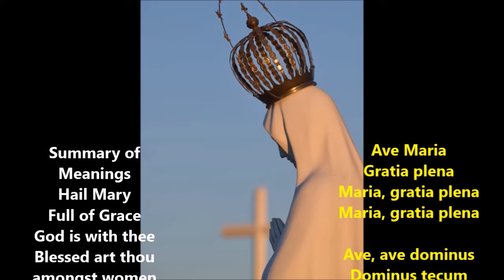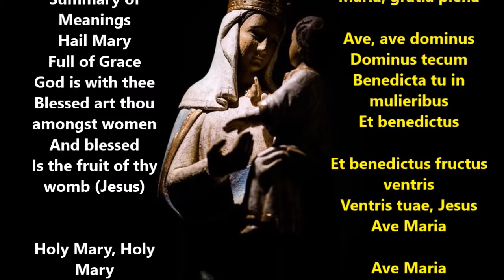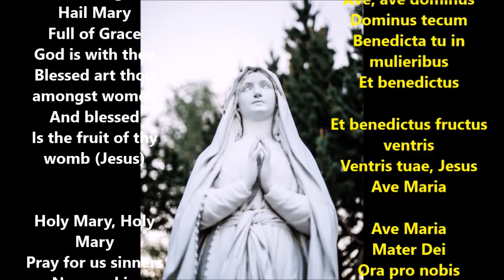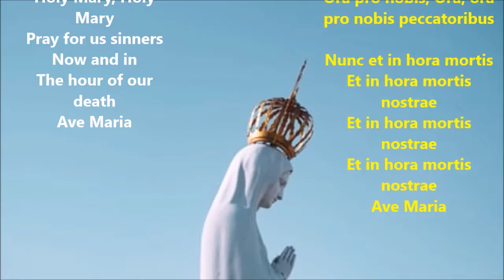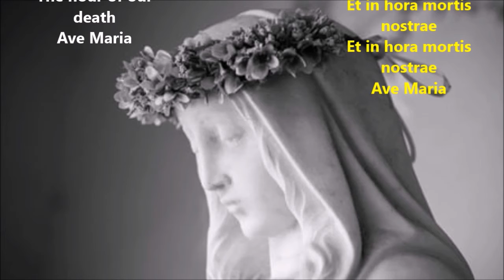Ave Maria | Latin Lyrics | English Meaning | Ajit Sareen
Ave Maria
Gratia plena

Dominus tecum
Benedicta tu in mulieribus
Et benedictus

Ventris tuae, Jesus
Ave Maria

Ave Maria
Mater Dei
Ora pro nobis peccatoribus
Ora pro nobis, Ora, ora pro nobis peccatoribus

Et in hora mortis nostrae
Ave Maria

Summary of Meanings
Hail Mary
Full of Grace
God is with thee
Blessed art thou amongst women
And blessed
Is the fruit of thy womb (Jesus)

Holy Mary, Holy Mary
Pray for us sinners
Now and in
The hour of our death
Ave Maria